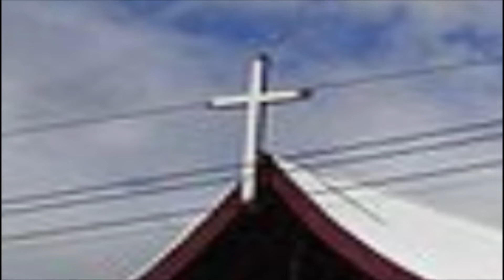POLOKALAMA HAAAFE HOUA SIASI KATOLIKA LOMA SAPATE 13 MAʻASI 2022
Ko e fuofua polokalama TV ʻeni ʻa e Talēkita ʻo e Potungāue Takimoʻui Kalisitiané, Patele Mateo Kivalu ki he taʻu ní ʻi he Sapate 13 ʻo Maʻasi. Tataki ʻa e polokalamá ʻe Latu Patolo.